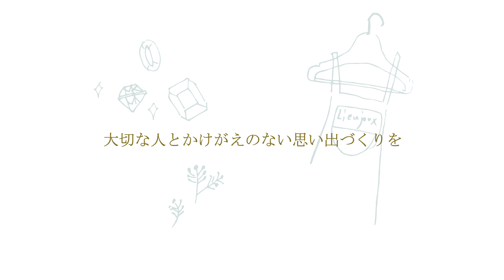大切な人と作る結婚指輪 Lienjoux リアンジュ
結婚指輪を大切な人と手作りしてみませんか!?

大切な指輪と
かけがえのない思い出がつくれます。

動画サービス受付中です。
(結婚指輪・婚約指輪製作の場合です。詳しくはホームページお知らせをご覧ください。)

長野の手作り指輪工房リアンジュ
長野市・駒ヶ根市・甲府市

オーダーメイドリングはFeering（フィーリング）